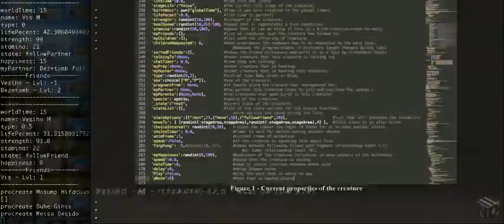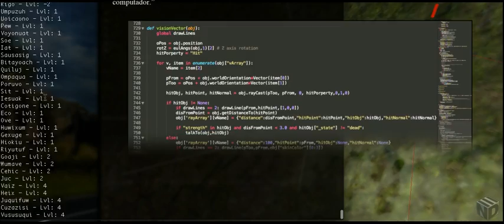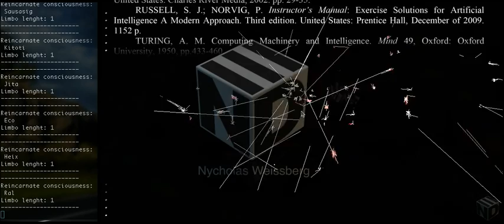Mokey Matrix - Artificial behavior for groups of virtual beings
Artificial behavior for groups of virtual beings
An anthropological, autopoietic approach in development of group A.I.

This study is pointed in the direction of constructing digital universes that extend beyond the “mechanic” condition, from Alan M. Turing (1950) in his article Computing Machinery and Intelligence also with the support of authors like Maturana and Varela (1980), we direct our research in means of promoting the development of an A.I. that will resemble human social patterns.